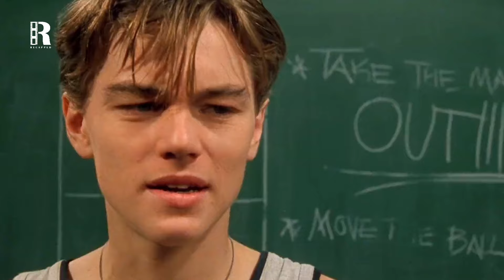Innocent Boy Becomes Addicted To Drugs When He Loses His Best Friend To Leukaemia.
Movie : The Basketball Diaries 1995

Jim Carroll (Di Caprio) is a talented poet and is also a basketball player, hoping to become a professional basketball player one day. But his life turns upside down when he becomes addicted to drugs. This movie is based on a true story !!